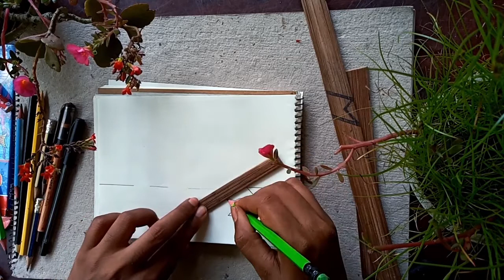how to draw a simply village pencil sketch | LP Drawing